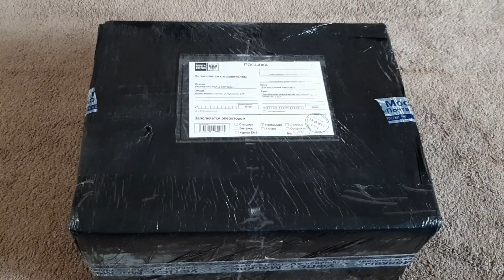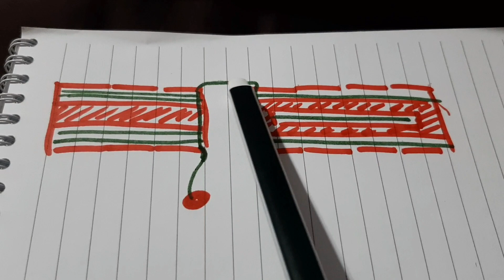Мой МУЖ - ВОЛШЕБНИК или Капельный полив за 2 часа!!!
Заказать капельный полив можно на сайте